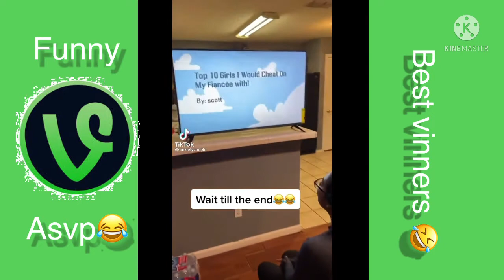Funny video (Instagram&tiktok😂)americas funniest home video